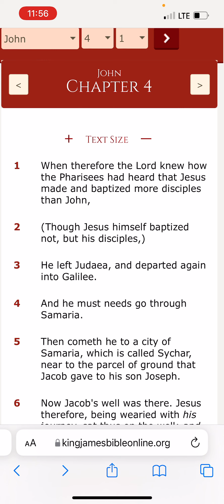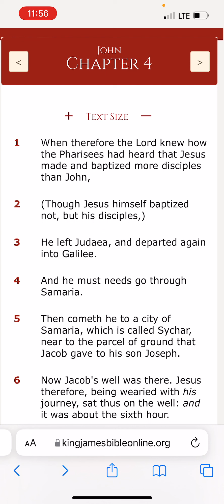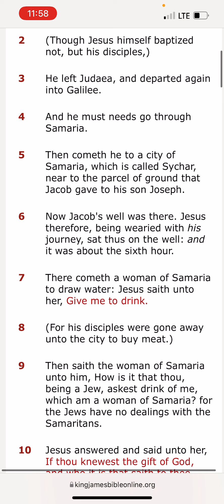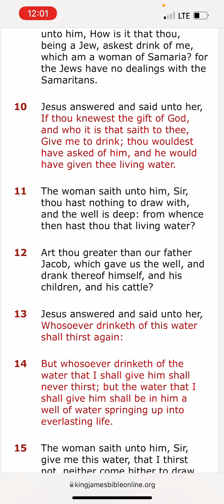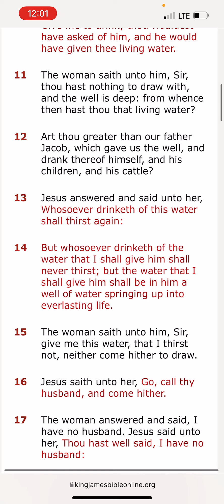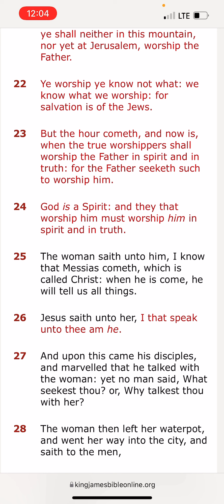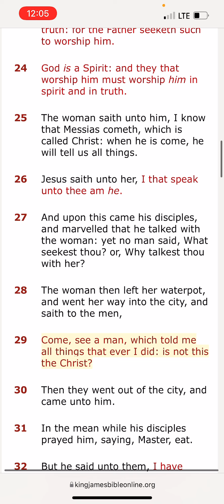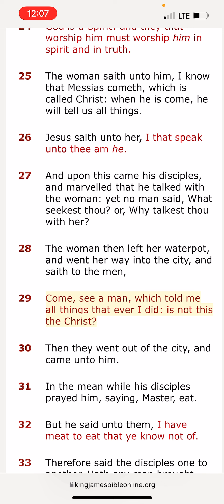Salvation without worldly excuses